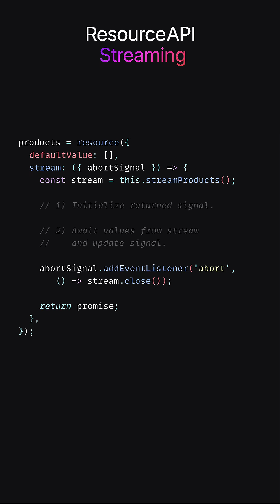Streaming with the Resource API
The resource API is full of neat tricks - did you know you can stream a response, too? This feature and more are available in Angular 19.2.